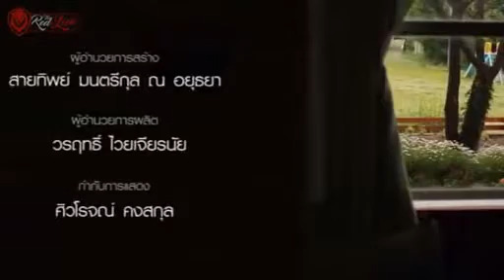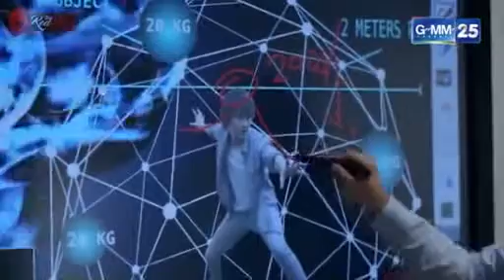Devil lover episode 03 imetafsiriwa kiswahili DJ MSATI